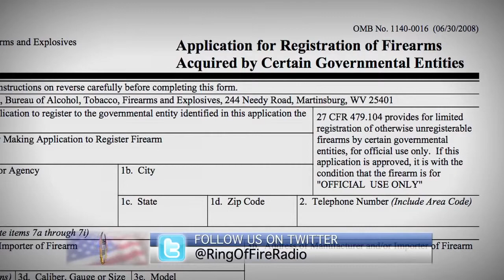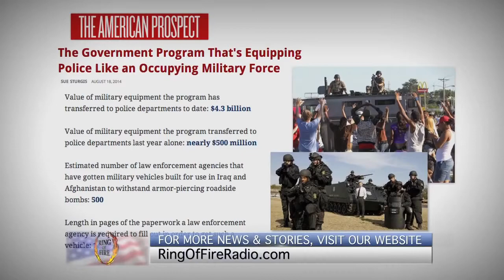Ring of Fire featuring Howard Nations: The Police State of America [from Free Speech TV]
Mike Papantonio, Host of Ring of Fire, discusses with prominent trial lawyer Howard Nations, how one of the biggest takeaways from the Ferguson protests has been that our local police forces have been over-supplied with war toys. Officers now have access to armored humvees, assault rifles, and science fiction caliber weapons designed to cripple our ability to peacefully assemble.